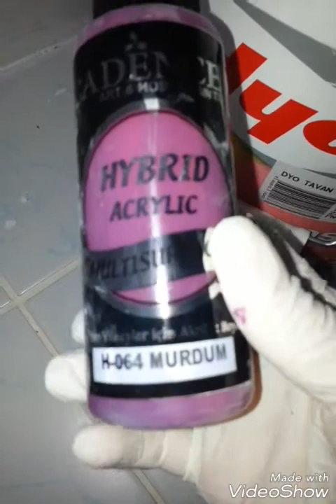v4 Tavan Ve Duvar Boyama Renkli Tavan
ilk videolarımdan olduğu için ve yardım eden kimse olmadığı icin çekimlerde biraz hatalar olabilir bu konuda kendimi geliştirmeye çalışıyorum. zorlandığım ve çekemediğim yerlerden dolayı bağışlayın lütfen teşekkür ederim. .tavan boyasının içine cadence mürdüm rengi ekleyerek elde ettiğim renkle tavan ı açık mürdüm renge boyadım. çelik kapıyı 2 kat cadence boya ile boyadım son katıda boyaları karıştırdığım için en üstü dyo oldu vernik yapmadım  bu sayede vernik atmama gerek kalmadı. Dyo boya yı bir çok yere kullanıyorum. temizliği çok kolay.
yeni paylaştığım videolarda mutfağı tamamen dyo teknoplast ile boyadım.

BU KANALDA:  kolay, kaliteli, (uzun yıllar kullanabileceğiniz) geri dönüşüm, kendin yap, tasarım, boyama, dekorasyon, dekor, el işi, örgü, takı, su kabağı, aydınlatma, tamir, bakım onarım , ev ile ilgili bir çok araştırma sonuçlarımıza ulaşabilirsiniz, Her bir video sizin için özenle hazırlanmış olup alt yapısı TAMAMEN  profesyonel araştırmalara dayalıdır.